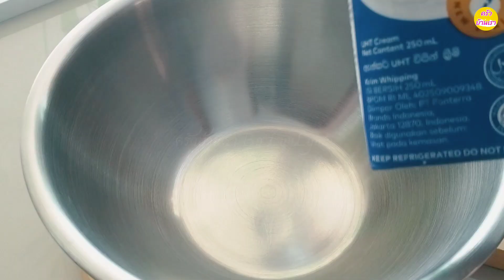เค้กโรลคีโต ไส้ครีมโยเกิร์ตสตรอเบอรี่ ไม่แป้ง ไม่น้ำตาล แช่เย็นๆ เหมือนได้ทานไอศครีม | keto dessert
ส่วนผสมเค้กโรล
น้ำมันมะพร้าว 30 กรัม
ไซรัปหญ้าหวาน 3-4 หยด
โยเกิร์ต 1+1/2 ชต.
กลิ่นวนิลลา 1 ชช.

น้ำตาลหล่อฮั่งก้วย 15 กรัม

ส่วนผสมโยเกิร์ตครีมสตรอเบอรี่
วิปปิ้งครีม แดรี่ 4 ชต.
โยเกิร์ต 2 ชต.
สตรอเบอรี่ 3-4 ลูก หั่นชิ้นเล็กๆ บางๆ
(จะได้ดูเหมือนเยอะๆ ^^)
ปรุงรสด้วยเกลือ ไซรัปหญ้าหวาน ตามชอบ

อบไฟ 150°c บน-ล่าง ไม่เปิดพัดลม, 20-25 นาที แล่วแต่เตาของแต่ละบ้าน

 Roll Cake Ingredients
 4 egg yolks
 30 g Coconut oil.
 3-4 drops stevia syrup
 1+1/2 tbsp Yogurt.
1 tsp Vanilla flavor 1 tsp.

 4 egg whites
 15 g monkfruit sweetener.

 Strawberry Cream Yogurt Ingredients
 4 tbsp Whipped cream Dairy.
 2 tbsp Yogurt.
 3-4 strawberry, thinly sliced
 (It will look like a lot ^^)
 season with salt  stevia syrup, as desired

 Bake at 150°c top-bottom, no fan, 20-25 minutes.